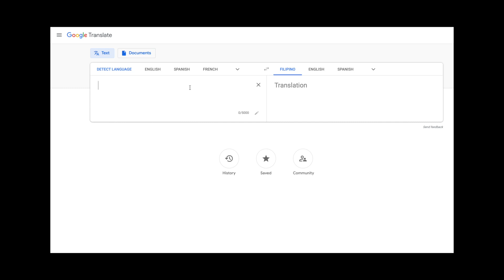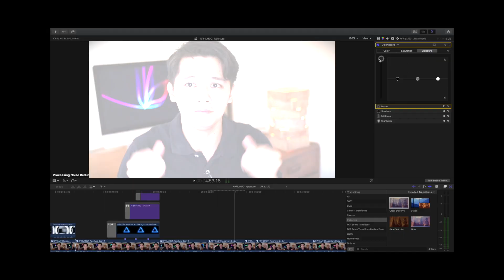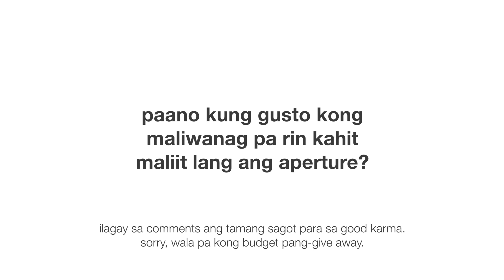Bokeh & Aperture Explained: Paano Nagkakaroon ng Bokeh o Blurred Background sa Picture of Video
Paano ba naa-achieve yung blurred na background sa isang picture o video? Alamin sa video na to!